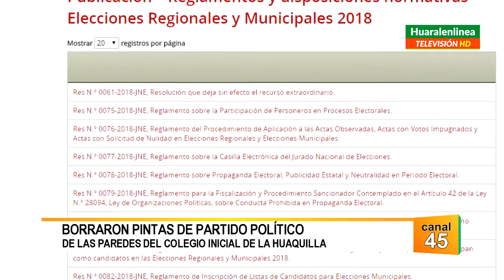Borraron Pintas De Partido Político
-De Las Paredes Del Colegio Inicial De La Huaquilla